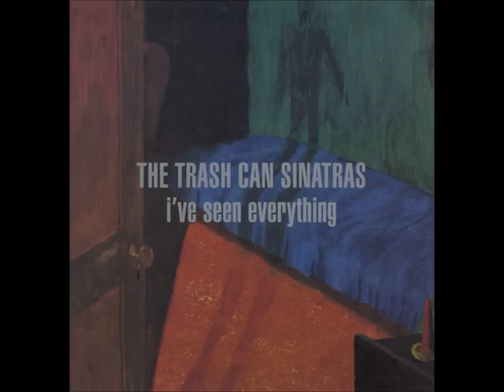The Trash Can Sinatras - One at a time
I've seen everything